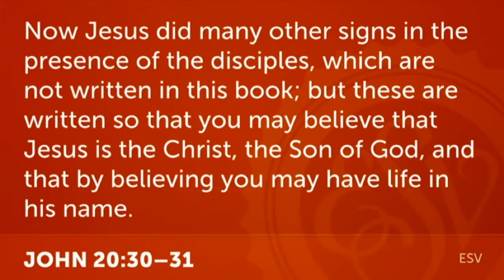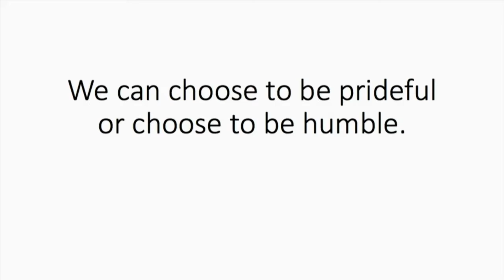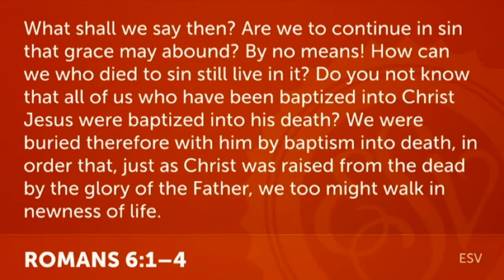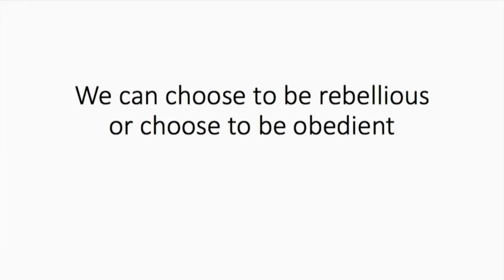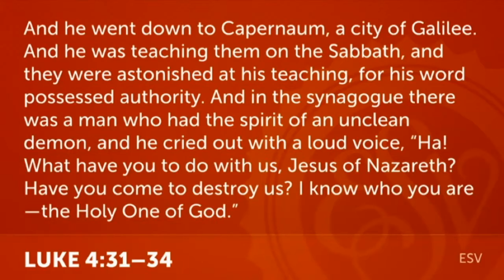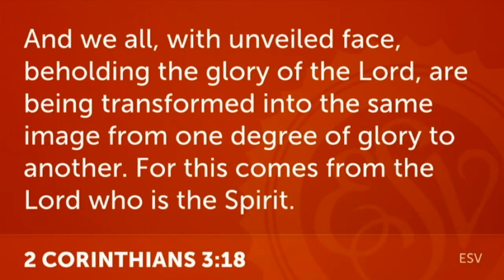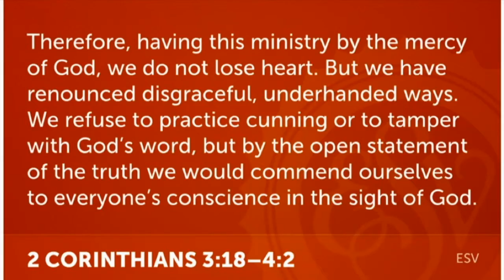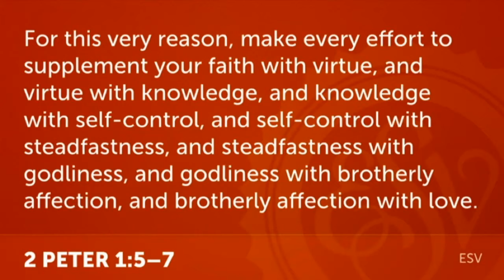1 John - The Problem of People